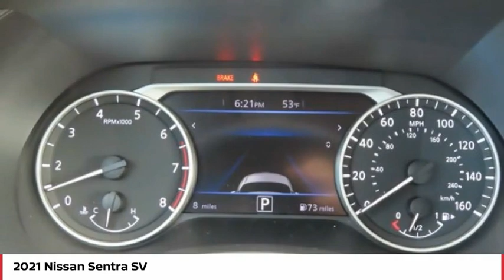2021 Nissan Sentra SV FOR SALE in Seaside, CA N7340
Stop in today for a test drive of this N 2021 Nissan Sentra

Cardinale Nissan
1661 Del Monte Blvd.

All prices are plus tax, title, and license. Subject to residency restrictions. Customer may choose (a) special APR with NMAC cash, (b) standard APR through NMAC with customer cash and NMAC cash, or (c) customer cash. NMAC cash available when you finance through NMAC and is subject to credit approval. Down payment may be required. Price includes:  500 - Nissan Customer Cash - National. Exp. 06/01/2021    Vehicle price and availability are subject to change without notice.